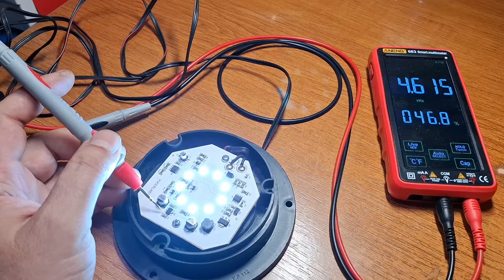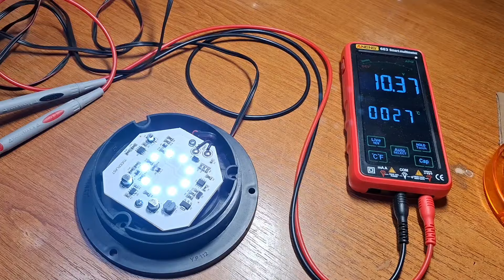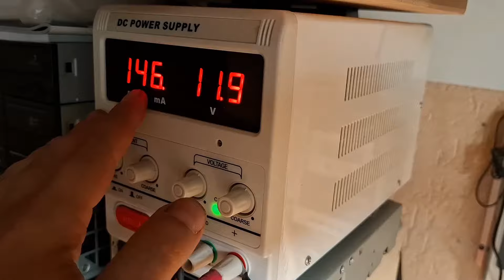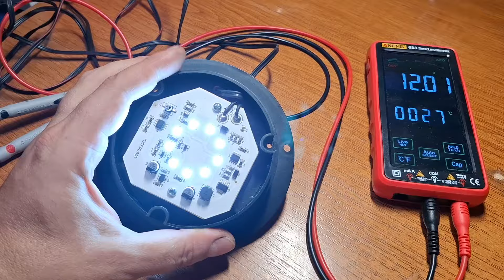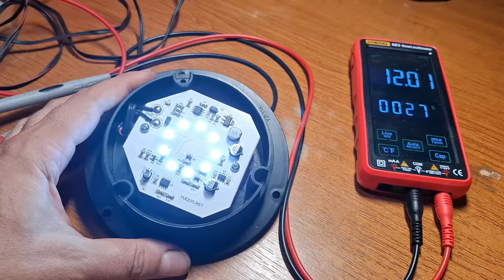Girofar LED cu NE555 și MC34063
Dispozitiv de semnalizare optica cu LED-uri, pentru automobile, realizat in jurul circuitelor integrate NE555 si MC34063, cu o frecventa de palpaire standard, fixa, si cu alimentare la 12V (din bateria auto, mufa de bricheta de la masina)